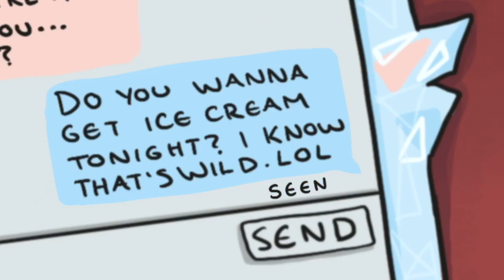Texting Zelda | Fantasy High ANIMATION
Dimension 20 has become such a core part of my every day recently, I honestly don't know what I would be watching and creating art about right now if it wasn't for this show. I've even started my first campaign as the dm! This group of people make me excited to create and act and play, and I am very grateful for that. Please enjoy this animation, and if you haven't already GO WATCH FANTASY HIGH. It will make your year :)